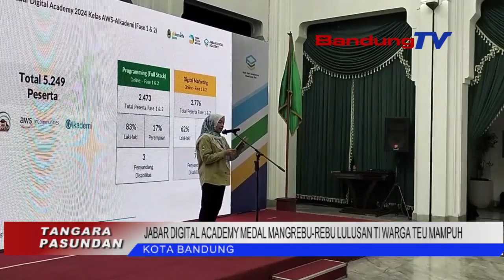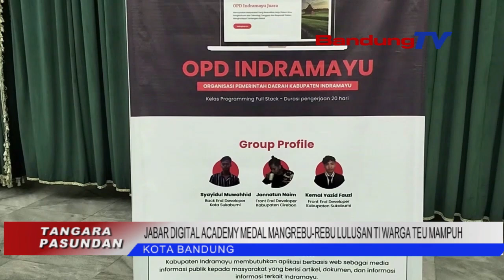JABAR DIGITAL ACADEMY MEDAL MANGREBU REBU LULUSAN TI WARGA TEU MAMPUH